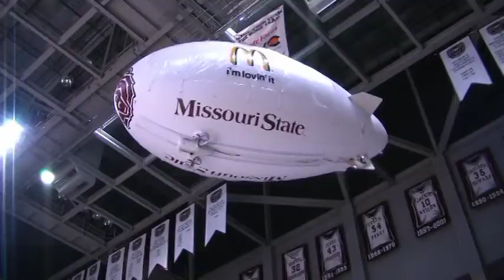MSU vs Drake Color Guard 24Feb10.mpg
HIllcrest High School JROTC performed the color guard at the MSU vs Drake basketball game on 24 Feb 2010.